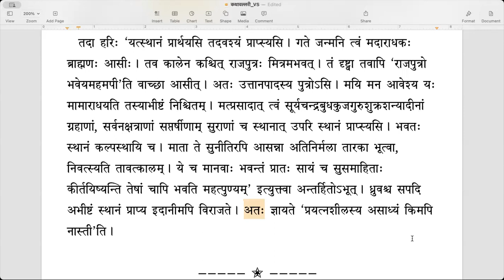कथावल्लरी - Lesson 10 - Part 2 (English)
पाठः १० - ध्रुवचरितम् (भागः ०२)